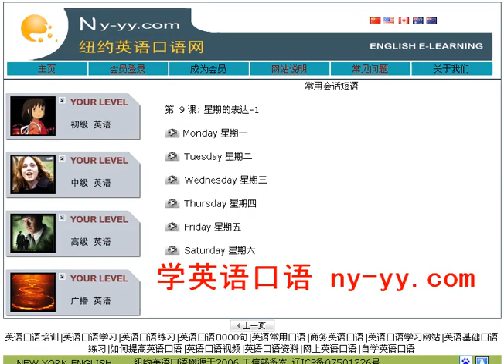英语口语8000句 纽约英语口语网 10